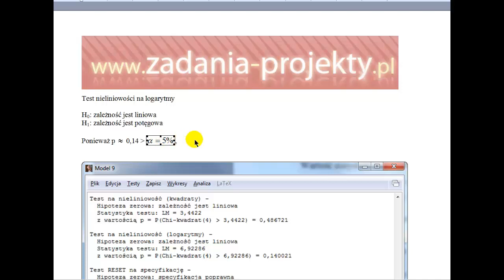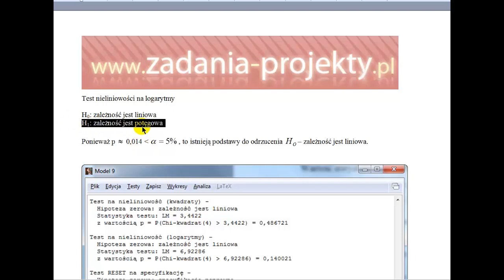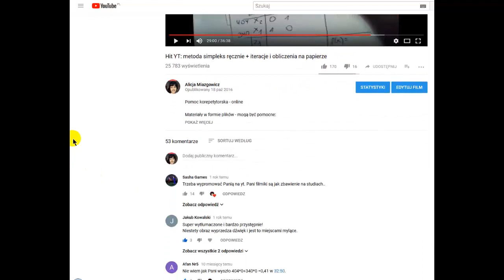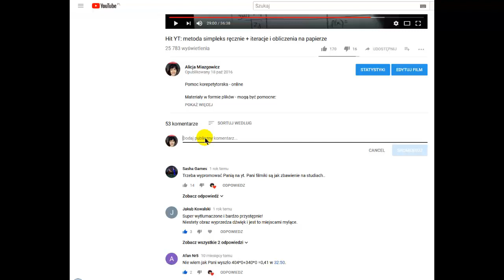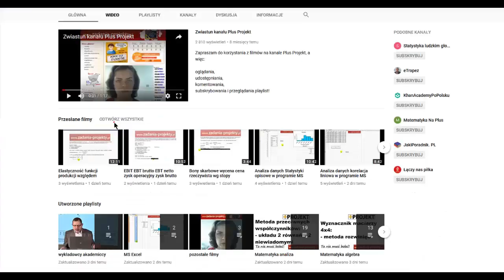Weryfikacja - test nieliniowości (logarytmy) Gretl wg wartości p i poziomu istotności alfa 0,05